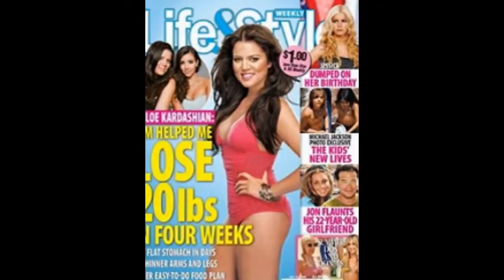Buy quick trim new york, los angeles, chicago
Buy quicktrim new york, los angeles, chicago
Buying QuickTrim is even simpler than going to your local pharmacy. You can order it online through its official website. This is more secure and you even get a money back guarantee of your product is not right.
The QuickTrim line boasts a wide range of products, from pills to powdered drink mixes, that are put together to help you lose weight, look great and boost your energy and metabolism.

Despite the claim of a lawsuit against the producers of QuickTrim and the Kardashians, positive reviews and testimonials keep pouring from satisfied and happy users of the products. Below are just a few of these;
"QuickTrim contains supplement meant to help you with your weight loss. You can't sit around doing nothing but you have to put in some effort into loosing the weight. These products do work if used properly, no law suit should be even attempted." ~ Lynn.

"Not only does Quick Trim work to help you lose weight, but it also includes a maintenance plan that will help you keep the weight off for good, and that is the real key to maintaining a healthy body over the course of your lifetime." ~ Tonya.
"I am getting so tired of my Fat and lazy fellow Americans and scum-bag lawyers looking to make a quick buck off of other people. How do you justify suing someone for 5 MILLION because your fat butt couldn't lose weight? Did you sue the other 20 diet products you tried that didn't work? Get off your butt, do some exercise and stop chasing other people's money!" - Trukfit.
"I personally met a girl today in Target who has lost 60lbs in 6wks using Quick Trim products! With diet and exercise." ~ Texas.
"I think people need to understand that although you are taking a dietary suppliment you still need to eat healthily and excercise. Some people depend on the pills to do all the work. You can't expect to eat like a pig and lose weight for you are what you eat. I used the products myself and found it to work better than any other product I've used before it. RESULTS.. I'm quite upset that Walmart does not carry it. I feel these people are just trying to ruin the Kardashian name. They didn't formulate the active ingredients, get my point? Why aren't models who promote drinking being suied? After all people are dying from drinking and driving." ~ Jenniffer.

"I took this product for 60 days and shed 44 lbs. These people need to off themselves." ~ Chase.
Where to buy quicktrim in new york, los angeles, chicago
Buy quicktrim new york
Buy quicktrim los angeles
Buy quicktrim chicago